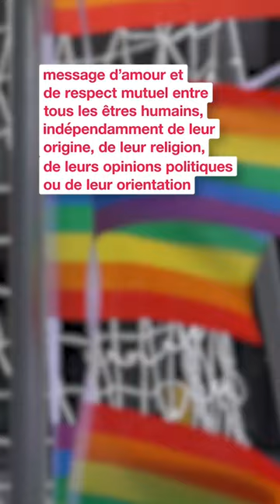Qatar 2022 : 7 équipes renoncent au brassard One love pour la diversité et l’inclusion